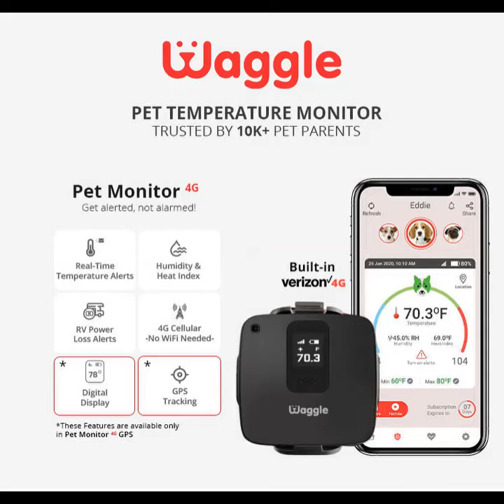Battle between a brave doggo and spider giant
Ohhh Scary!! 😦But don't worry. Push that thing towards me. I will crush that thing with my paws. 🐾